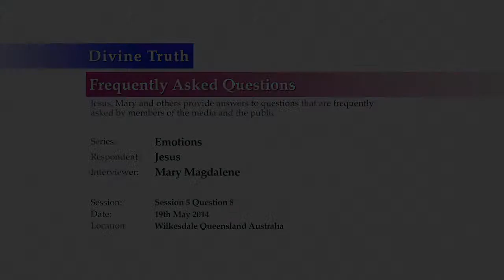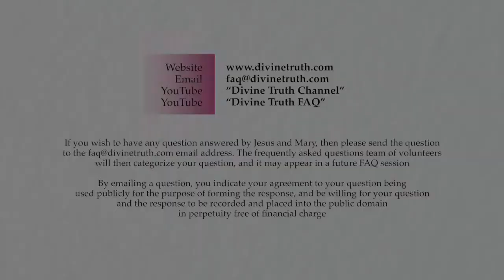Why do I use excuses to not feel my emotions?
Q08: For myself, I find that the biggest block is probably that I still want instant gratification. In other words, I pray about the condition, ask for assistance, touch on it, and very quickly bow out as it is too hard. I have only ever managed to get all the way through the fear to a healing with regard to physical pain twice so far and each time it has taken several hours to get there. But I often tell myself that I don't have time right now or I am too tired right now (and then take a panadol) so I don't even try. What is going on?

20140519 Emotions S05Q08